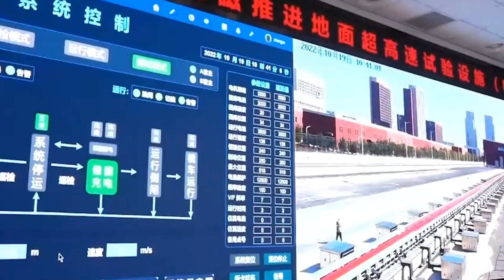China gets a world first! Shooting 1-ton object at 1030km per hour! Electromagnetic sled video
China has achieved another world first in the field of electromagnetic propulsion. China has successfully operated the world's first electromagnetic sled, which is capable of accelerating test items weighing more than one ton to speeds of more than 1,000 kilometers per hour.

Recently, in eastern China, the world's first ground ultrahigh speed test facility for electromagnetic propulsion has been completed in stages. It is called the Electromagnetic Sled facility. The electromagnetic propulsion device can accelerate an object of more than 1 ton to a maximum speed of 1,030 kilometers per hour, which sets a world speed record for super-fast electromagnetic propulsion with a large mass.

In recent years, China has made great breakthroughs in relevant technology such as electromagnetic guns, aircraft carrier catapults and arresting cable systems. This latest electromagnetic propulsion facilities is suitable for high speed aerodynamics, advanced materials, impact and collision civil frontier scientific exploration research activities, provide reliable test conditions. It can also be as the guidance, fuze, inertial navigation and life-saving equipment development provide a new generation of high performance test. In the past, similar tests had to rely on hydraulic, rocket and other propulsion technologies, with high risk and low efficiency, which often needed to be arranged in remote areas, causing various inconvenience.

According to the report, the facility will further promote the development of advanced technologies such as magnetic levitation, superconducting magnetic field, high-power electric power transformation control, and ultra-high-speed electromagnetic launch and propulsion, and promote the research and development, practical application and industrialization of electromagnetic drive and related fields in China.

Photo and video: Wiki common, Yangshipin site, Yangshijunshi weibo